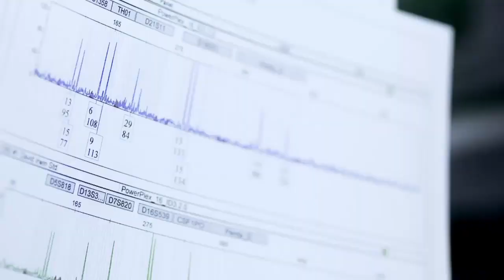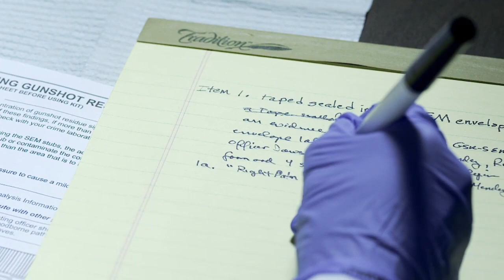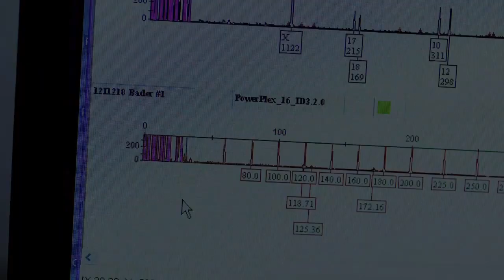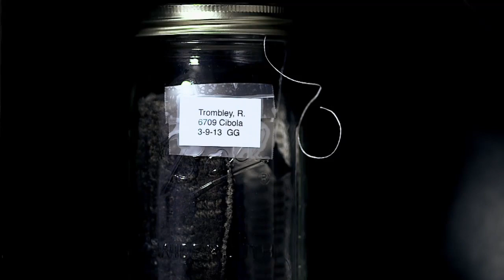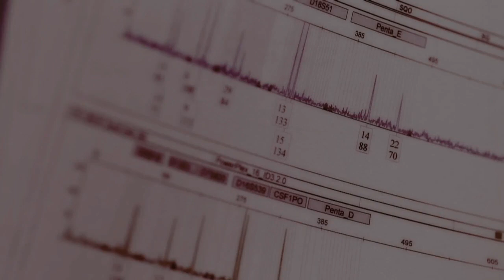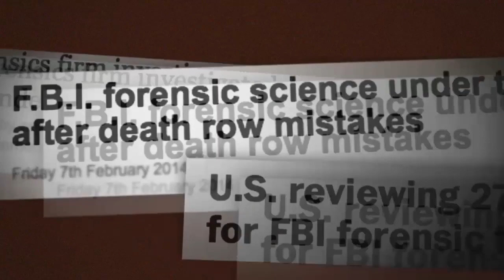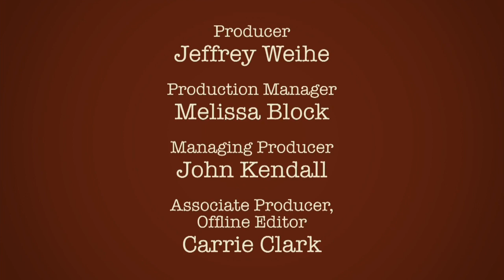How Forensics Works To Solve Crimes: Beyond CSI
CSI has made it seem like you can solve any crime at any time, but how does forensics ACTUALLY work? This program includes some of the top minds in the forensics industry to explain how forensics works in the real world.

00:00 The need for scientific knowledge and the CSI effect
01:30 Forensic pathologist Cyril Wecht on fact versus fiction
02:31 The Scientific Method in forensic science
04:05 The goals of science versus the goals of the law
04:25 Follow along with what a case would actually look like: Suspected Arson
05:25 The question for the legal system and all the players
06:36 Suspected Arson: using forensics
06:57 How forensics works: samples and controls
09:32 How forensics works: collecting evidence
10:16 How forensics works: limited sample size
11:48 How forensics works: validity
12:37 Follow along with what a case would actually look like: Vehicular Homicide
14:43 How forensics works: issues with validity and wrongful convictions
16:37 Vehicular Homicide: policies, procedures, and justice
17:13 How forensics works: the limitations of science
17:36 How reliable are the analytical sciences?
18:33 Vehicular Homicide: hair analysis
19:35 How forensics works: the influence of bias
21:18 How forensics works: room for improvement